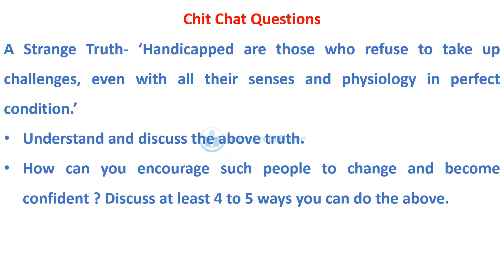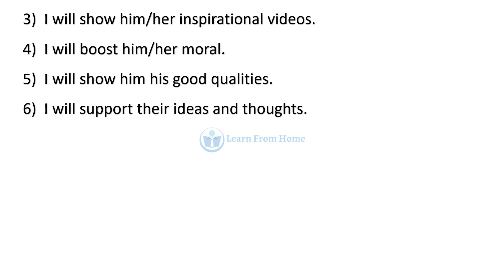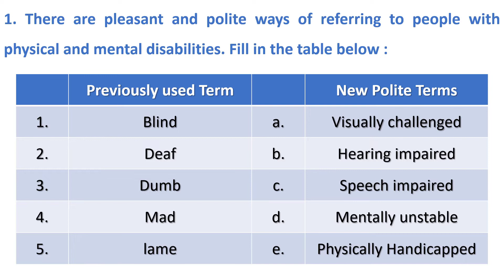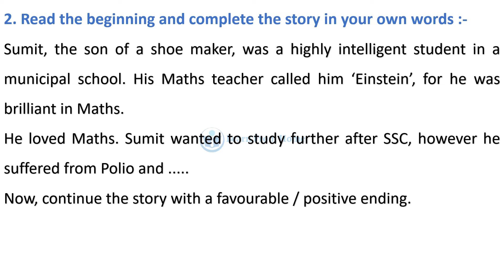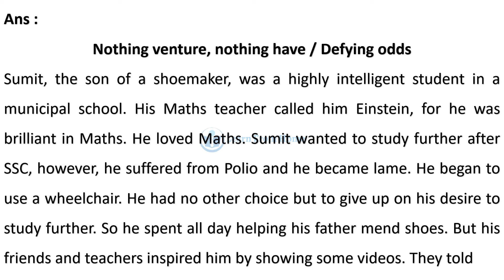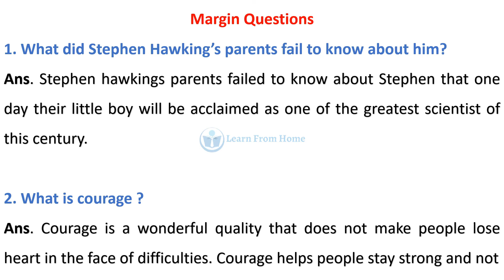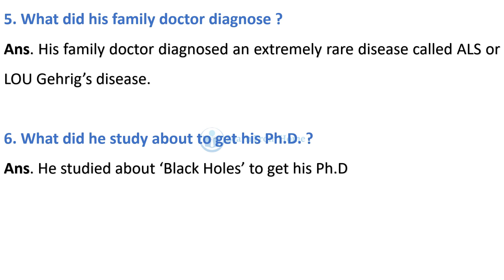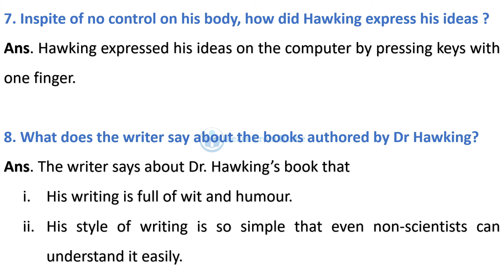2.4 An Epitome of Courage | Chit Chat and Margin Questions | Learn From Home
2.4 An Epitome of Courage | Chit Chat and Margin Questions | Learn From Home